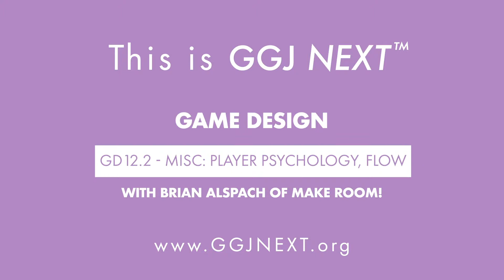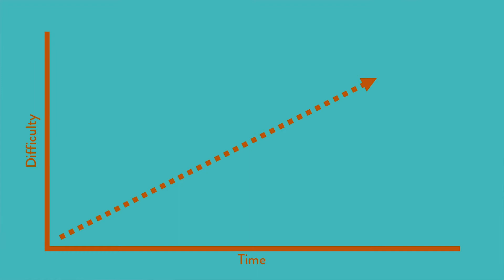GD7.2: Player Psychology, part 3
Part of the GGJ NEXT Game Design Course - find out more

A place to learn about how to teach game design. If you aren't a gamer yourself, you definitely want to review this course, but even if you are a gamer, there's plenty of helpful hints about how to teach game design and ensure it is a productive learning activity for students. Recommended for everyone.